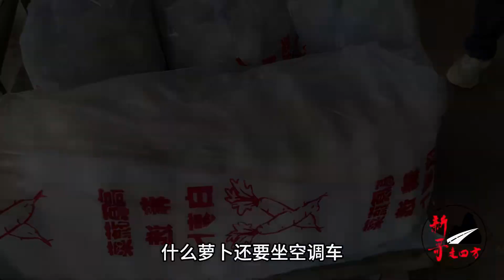湖南小伙卖贵族萝卜皮，萝卜须坐空调车，1500一把刨皮刀去皮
大家好，我是【新哥走四方】
欢迎大家的点赞，评论，谢谢支持~